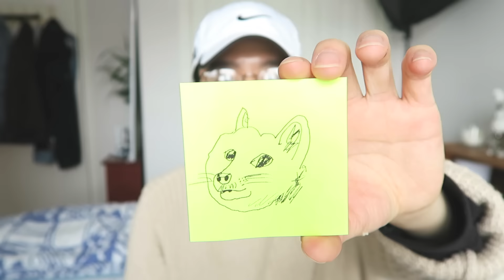What's your Ethnicity? Parents Feelings About Your Long Hair? Favourite Meme & Anime? || Q&A Part 2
Here's part 2 of the long hair, anime, garbage otaku Q&A

☾ thank you for your support senpai has noticed you ☽

» MUSIC «
Song: slick rick 2009